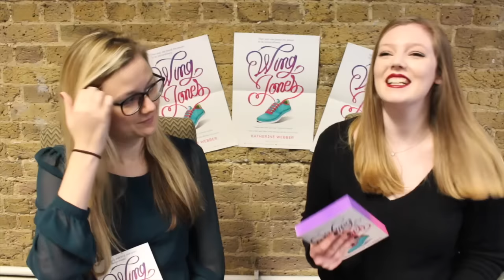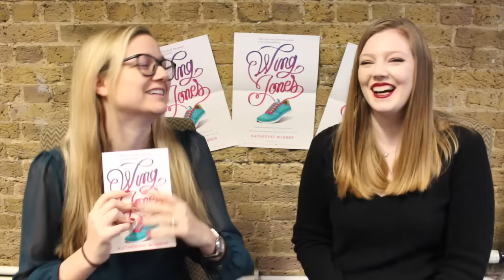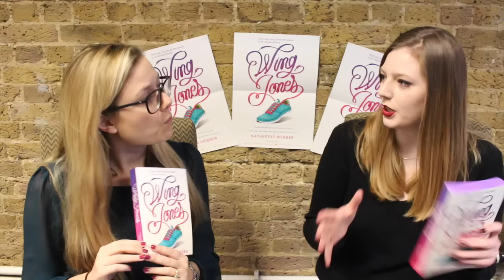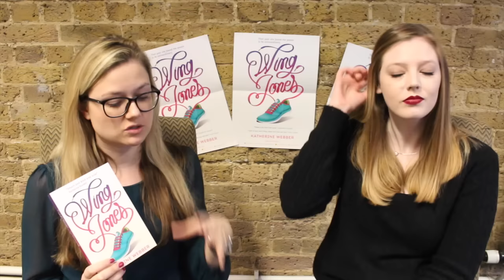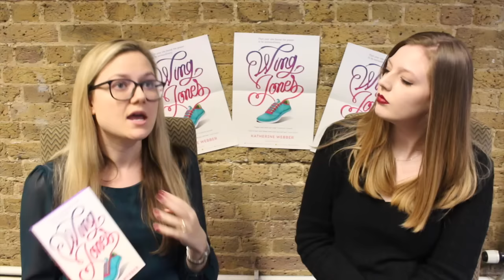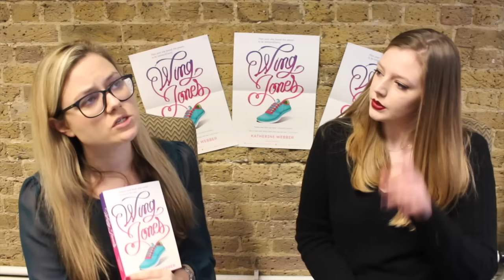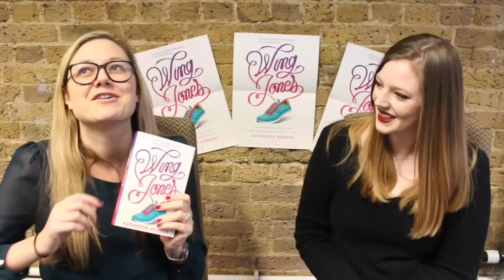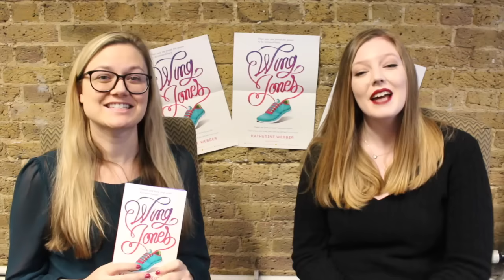Debut Novels, Getting Published & Book Recs → A Chat with Katherine Webber | The Book Belle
I had the pleasure of sitting down with the lovely Katie Webber to chat all things WingJones! This was such a fun video to film, as I've known Katie for a while now and I'm *so* in love with her debut novel.

Thanks to Rosi at Walker for organising!